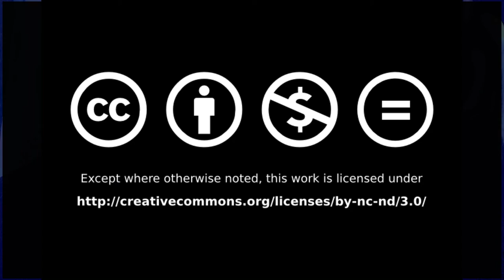EFF - Skylow (Official Visualizer) - Album Onixland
Questa è la storia di un viaggio, di incontri, della creazione di pietre miliari. Onix vive in un tempo remoto né passato né futuro. Vive nei cicli di creazione e distruzione... come un castello che sorge e crolla.

Lyrics:
I got this feeling
Oh I must be dreaming
This life feels
Like all that I have

Cause I ve been living inside my head
Oppressing the right to fly high skylow

And I say you are mine
While fading in front of her eyes
And will I stay or fly
Oh the feeling of you telling me lies